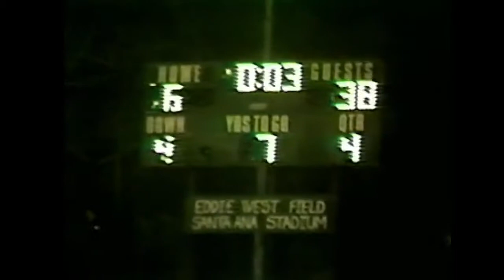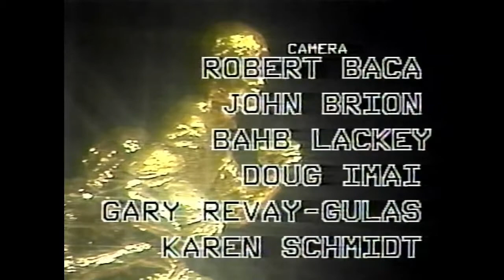Fullerton College Football Classics: The 1982 Season Highlights - 40th Anniversary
The 1982 Hornets were an outstanding team that finished with an overall record of 9-2 ranking 9th in the nation. Fullerton capped off the season with a Pony Bowl victory over Saddleback College that was played at Santa Ana Stadium. The Hornets manhandled the Gauchos in what was billed as the first Orange County JC championship game. The game also marked the first match-up between the traditional Orange County powers. But the game turned out to be one of the biggest mismatches of the season. Saddleback had allowed just 72 points during the regular season, but watched Fullerton put 31 points on the board in the first half alone. Saddleback’s misfortunes began on its first play from scrimmage, when Fullerton’s Marty Van Voorhis recovered a fumble. Quarterback Vern Harris connected with Fred Crissinger on a 16-yard touchdown pass minutes later to open the scoring. Meanwhile, Larry Jackson went to work on the ground, racking up 134 yards on 22 carries against a team that had allowed only 44 yards per game on the ground. When all was said and done, the Hornets handed the Gauchos their
worst loss since 1968.